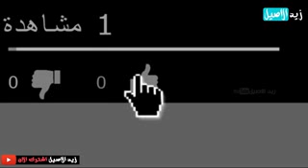هذا حدنا وهذا حضنا ماجمعنه